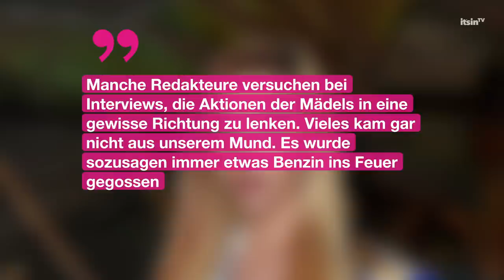Ex-GNTM-Kandidatin packt krasse Details aus! DAS passiert wirklich hinter den Kulissen | It's in TV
Modelsitterin, Friseurverbot und Ausgangssperre - all das enthüllt Ex-GNTM-Kandidatin Tamara Hitz nun im Interview mit „Bild“.